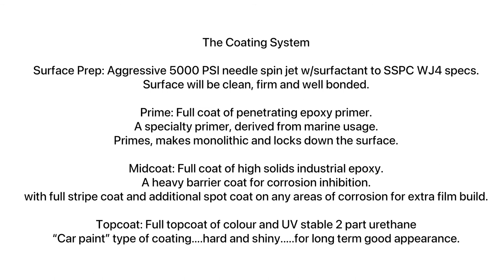Silo Painting - Industrial Painting in Concord Ontario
Our latest Silo Maintenance Project in Concord Ontario. 3 Silos showed signs of corrosion at their top. Special rope access had to be used to get into the hard to reach areas.

A special thanks goes too Interplast Group and Haremar Plastic Manufacturing for trusting us with their structures!